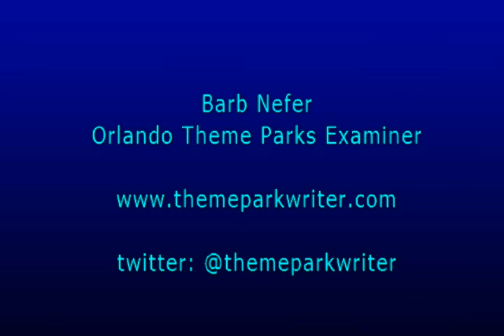SeaWorld Orlando's Animal Rescue Team Returns Loggerhead Turtle to Cocoa Beach FL 2-20-13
SeaWorld Orlando's Animal Rescue Team returned a rehabilitated Loggerhead Turtle to Lori Wilson Park in Cocoa Beach, FL.  The turtle was brought to SeaWorld in August 2012 near death and after around the clock care has been returned today Feb 20, 2013.